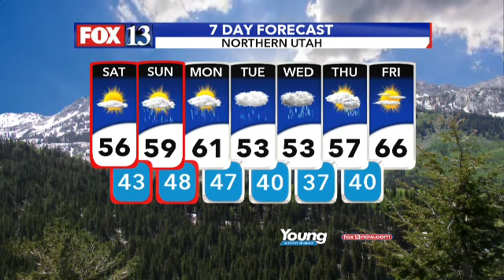BEN & JERRY - Fox 13 Best Friend from the Humane Society of Utah (HSU)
Ben & Jerry were featured on Fox 13 and was available for adoption as of April 16th, 2019. To find out if they're still available please come into our facility, check or call the adoptions center at the number below. You can also come adopt a different pet today if this pal already found a home! All cats and dogs come with their first set of vaccinations, microchips, and are spayed/neutered.

4242 S. 300 W., Murray, Utah